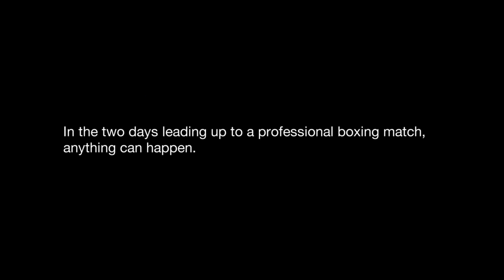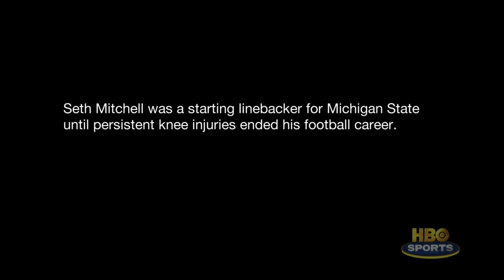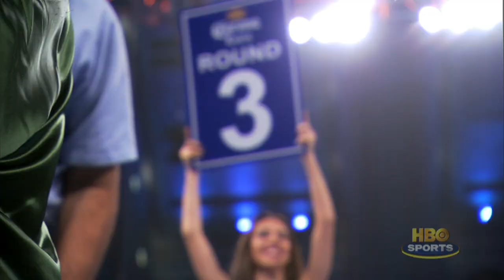HBO Boxing: 2 Days: Seth Mitchell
A revealing and intimate look of the 48 hours before undefeated Seth Mitchell's April showdown against Chazz Witherspoon.